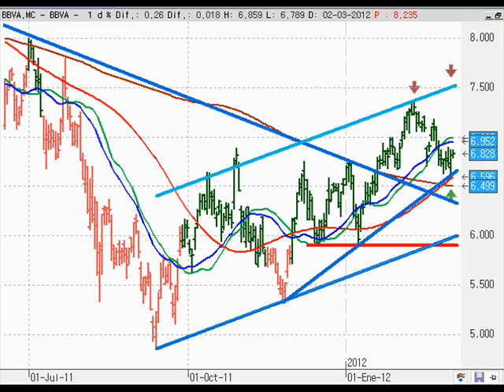Los mercados hoy (Kostarof Tv) 02/03/2012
Hoy, Bbva y Santander